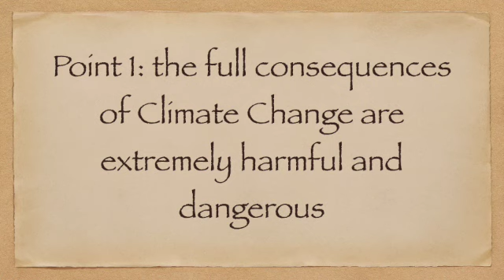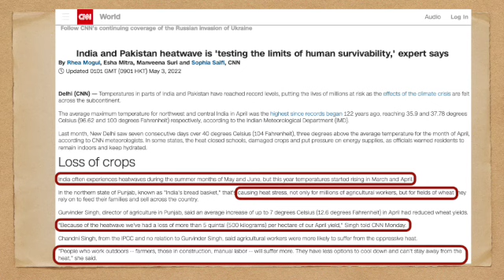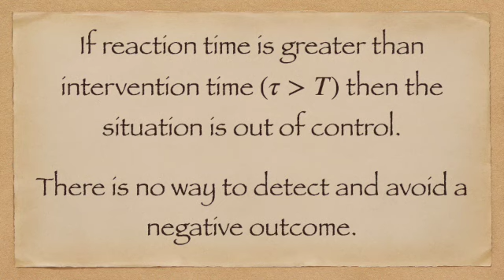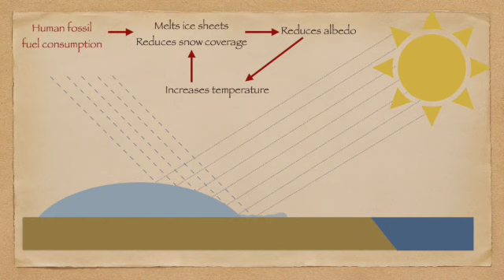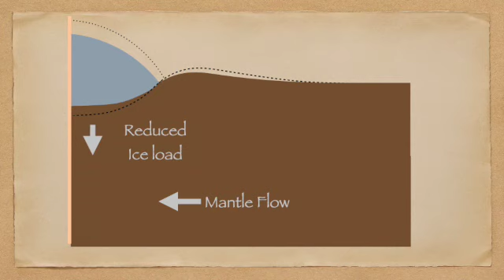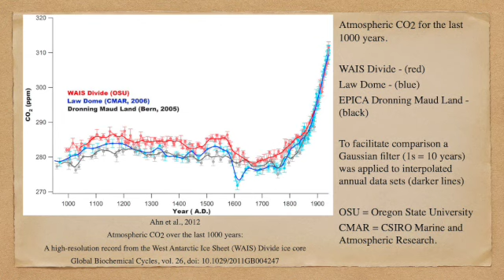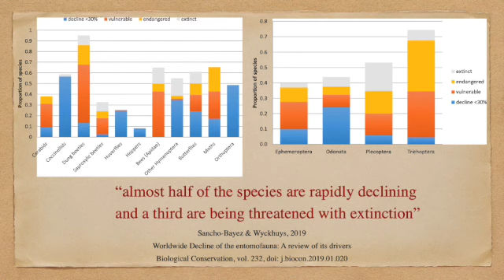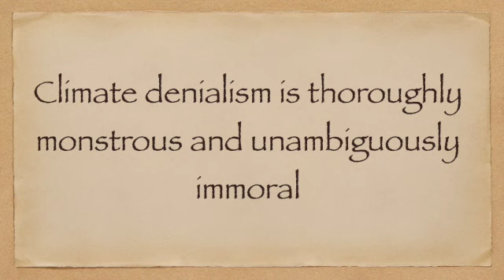Steven Crowder vs Climate Science - Episode 2: Why Climate Denial is immoral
This is episode 2 of my response to Steven Crowder's climate denialist propaganda